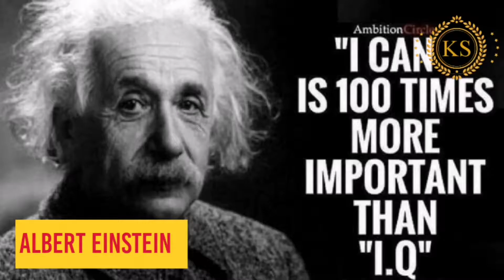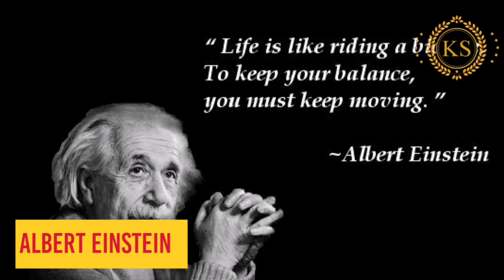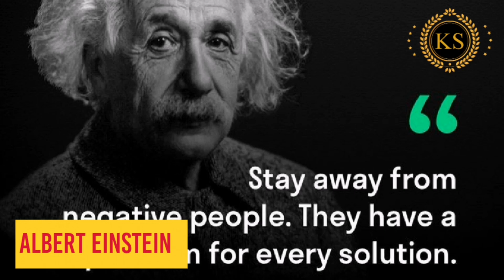What made Albert-Einstein the genius man? short story life of the 20th century personality.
Albert-Einstein the story life of the genius Man,  family and success career.